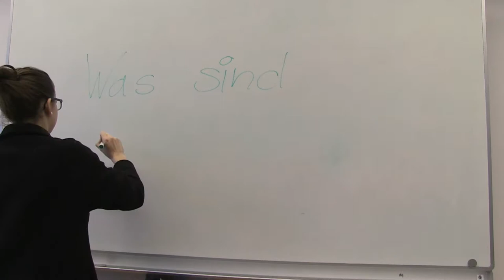HLW 10 - Algorithmus Hunter